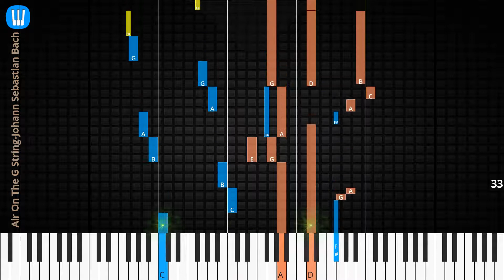🎹Air On The G String, Solo & Chord, Johann Sebastian Bach, Synthesia Piano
♫ Synthesia Piano Tutorial, Chord & Lyrics: Air On The G String, Johann Sebastian Bach

♫ Johann Sebastian Bach Piano Tutorial
♫ Johann Sebastian Bach Chord
♫ Johann Sebastian Bach Lyrics
♫ Johann Sebastian Bach Subtitle
♫ How to play Air On The G String
♫ Air On The G String Piano Chords
♫ Air On The G String Piano Easy
♫ Air On The G String Piano Difficult
♫ Air On The G String Piano Cover
♫ Air On The G String Piano Remix
♫ Air On The G String Piano Tutorial
♫ Air On The G String Notes
♫ Air On The G String Piano Tiles
♫ Air On The G String Easy Slow
♫ Air On The G String Academy Piano